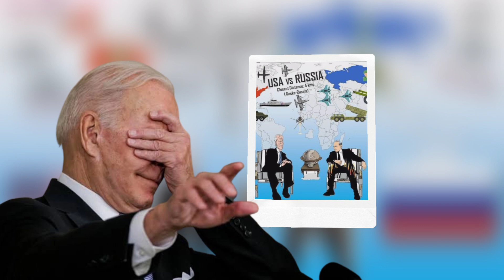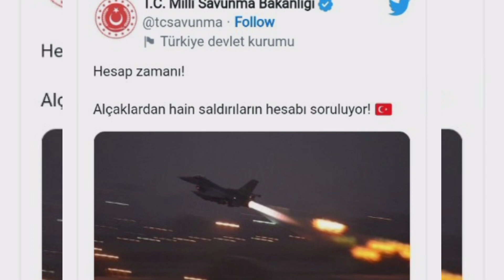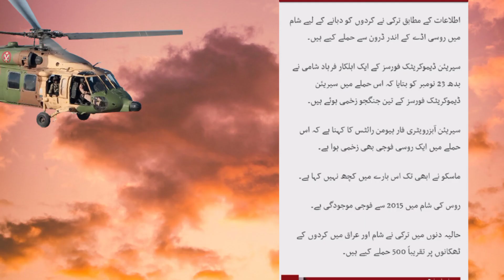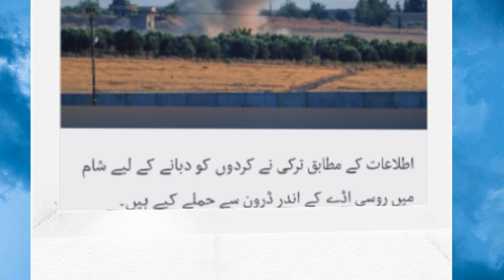Haqeeqi TV Latest News